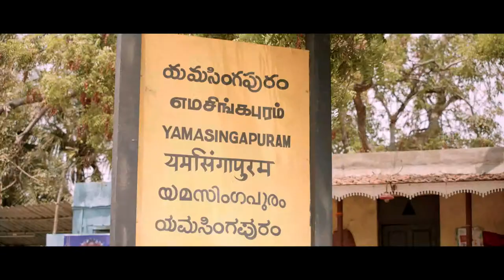ரொம்ப பேசினா சம்பேஸ்தா! | Oru Nalla Naal Paathu Solren Full Movie | Vijay Sethupathi | Gautham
Watch Oru Nalla Naal Paathu Solren full movie scenes featuring Vijay Sethupathi, Gautham Karthik, Niharika & Gayathrie Shankar in the lead roles. Oru Nalla Naal Paathu Solren is a 2018 Tamil black comedy film, written and directed by P. Arumuga Kumar. The music was composed by Justin Prabhakaran with editing by R. Govindaraj and cinematography by Sree Saravanan.

Movie Credits :
Star Cast: Vijay Sethupathi, Gautham Karthik, Niharika, Gayathrie Shankar, Ramesh Thilak, Viji Chandrasekhar, Daniel Annie Pope and Rajkumar
Directed by: Arumuga Kumar
Produced by: Ganesh Kalimuthu, Ramesh Kalimuthu and Arumuga Kumar